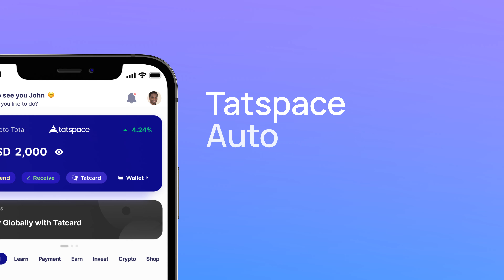HOW TO SETUP TATSPACE AUTO TRADER BOT